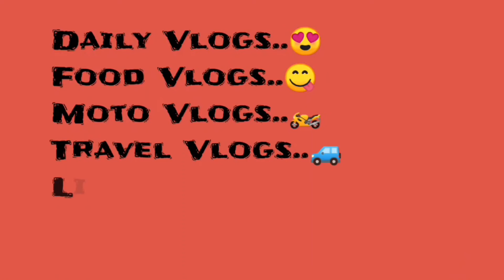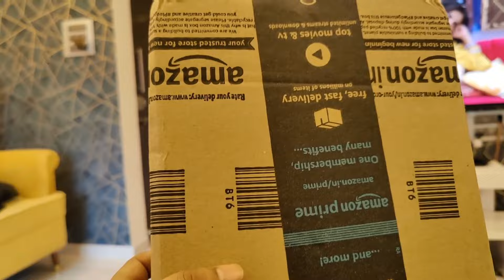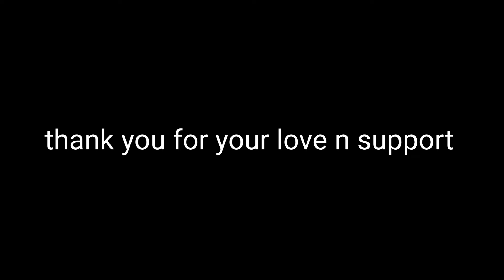ಐಶುಗೆ ಅತ್ತೆ ಮಾವ ನೆನಪು ಆಗ್ತಾ ಇದ್ದಾರೆ 🥹🥲 | kannadavlog | Akash Putti| Aishwarya Putti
Dare Alert! 🚨 Can you survive period days without any menstrual products? No pads, no cups – just your regular routine. Share your thoughts and bravely take in the comments! 💪

ಮನೆ renovation ಆದ ಮೇಲೆ ಮೊದಲನೇ ಸಾರಿ ಬಂದರು| kannadavlog | Akash Putti| Aishwarya Mokhashi
ಸೊಸೆ , ಅತ್ತೆಗೆ prank ಮಾಡಿದಳು 🤣 ಅತ್ತೆ ನಂಬಿದ್ರಾ?kannadavlog
ಐಶು ಮುಮ್ಮಿಗೆ ಮತ್ತು ನಮ್ಮ ಅಮ್ಮನಿಗೆ ಏನ್ shopping 🛍️ ಮಾಡಿದೆ?kannadavlog family |akash putti
ಐಶು ಜೋತೆ ಚಿಂಪಾಂಜಿ ರೊಮ್ಯಾನ್ಸ್ ಮಾಡೋಕೆ ಶುರು ಮಾಡ್ತು 😱# ವಲ್ಲೇವ ನಾ 🤣kannadavlog family |akash putti
ಯಪ್ಪಾ e ಅನಾಹುತ ಆನೆ ಸವಾರಿ 😳😱 ಬೀಡ್ ಅಪ್ಪ ಬೇಡಾ 🐘😞 | kannadavlog | Akash Putti
ಜಗತ್ತಿನ ಎಲ್ಲಾ ಕಿನ ದೊಡ್ಡ ಬಂಗಾರದ ಪೇಟೆ😳 | Biggest Gold market kannadavlog | Akash Putti| Aishwarya
ಹುಲಿ ಪಂಜರ ಒಳಗಡೆ ಯಾರು ಹೋಗ್ತಾರೆ? 😱 ದೊಡ್ದ ಅನಾಹುತ 😔 | kannadavlog | Akash Putti
Thailand ನಲ್ಲಿ ಈ ಪಾತ್ರೆಗಳಿಂದ ಅಡುಗೆ ಮಾಡುತ್ತಾರೆ 😱 ಏನೂ ವ್ಯತಾಸ 😁kannadavlog
ಬ್ಯಾಂಕಾಕ್ ಮುಟ್ಟಿದ್ವಿ 😍 ಮುಂದೆ ಎಲ್ಲಿಗೆ ಹೋಗಬೇಕು?kannadavlog family kannadavlogger |akash putti
Phuket ಅಲ್ಲಿ ಐಶುಗೆ ಹೊಸಾ ಗೆಳಯ 😪 ಮಲಗೋಕೆ ಜಾಗವಿಲ್ಲ 😢kannadavlog family kannadavlogger |akash putti